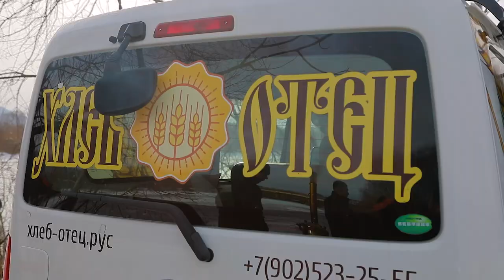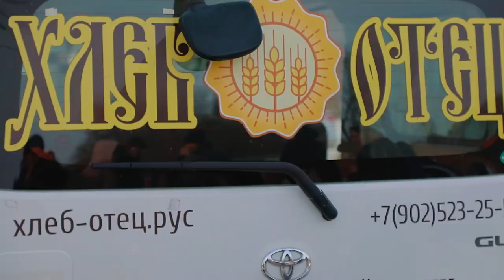Крещение НАХОДКА под песни Феофил 'За Святую Русь' - Игорь Тальков - Я вернусь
2021 Крещение 'За Святую Русь' - Игорь Тальков - Я вернусь.  КРЕЩЕНСКИЕ КУПАНИЯ.
Праздник живой воды!
На Руси этот праздник назывался Водосвет, в этот день вода становится СВЕТЛОЙ. И празднуется он 19 января - на 25 день от Коляды (рождения Солнца), а это 3 день от Зимнего солнцестояния (праздника Корочун). Слово «вода» произошло от производного – «веда», ибо вода умеет слушать, впитывать в себя сказанное, позитивную и негативную информацию о материи, с которой она контактировала. Накопленное информационное поле воды формирует её характер и свойства, благодаря которым вода может восстанавливать биополе человека или разрушать его.

Праздник проводится под открытым небом, по возможности — у источника воды (реки, озера, родника, ключа). Молодцы пробивают проруби, а девы украшают лед вокруг них. Затем в них окунается каждый желающий, дабы обрясть телесную крепость и здоровье на целый год.

Старые земские врачи говорили, что питие воды, набранной на Водосвет, омолаживает организм и продлевает жизнь до 100 лет. Эта вода, добавленная даже в небольшом количестве к обычной чистой воде, сообщает ей благодатные свойства.

Человек всегда интуитивно тянулся к структурированной воде, чтобы поддержать собственное духовное и физическое здоровье. Пришла пора возрождать народные знания и этот праздник набирает былую популярность и приобщает нас к целительной силе ПРИРОДЫ!